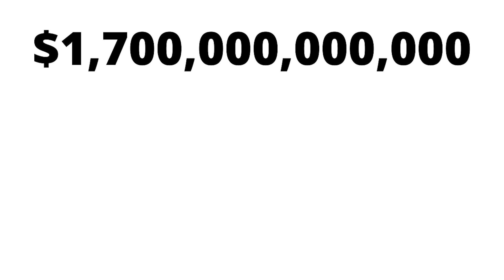Students Are In Favor Of Cancelling Student Debt...Until Realizing How Much It Costs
A growing chorus of Democrats are now calling to cancel massive amounts of student loan debt for millions of Americans, a proposal that college students, generally, favor. But does their support of their measure change after they realize how much that would cost, and who would pay for it? Campus Reform went to the University of Florida to find out.